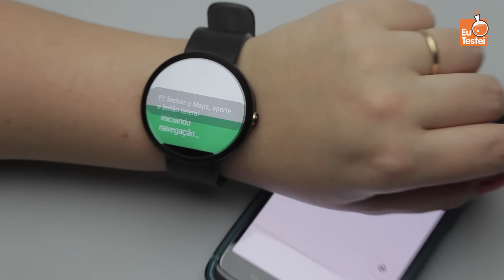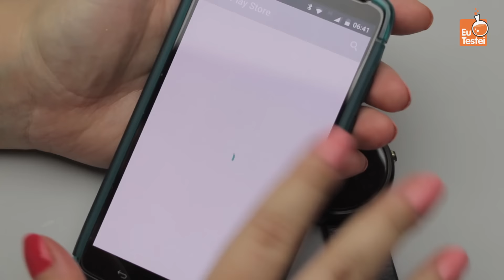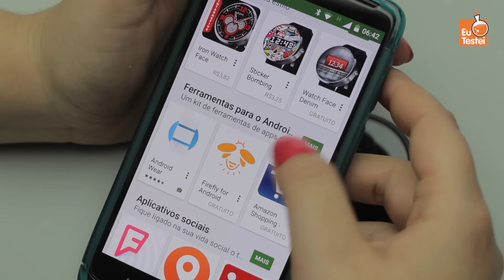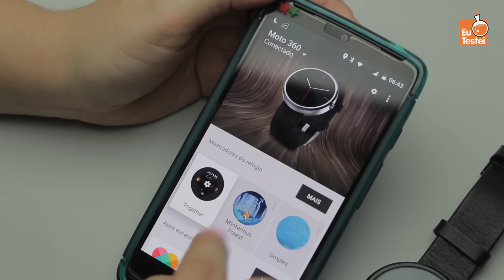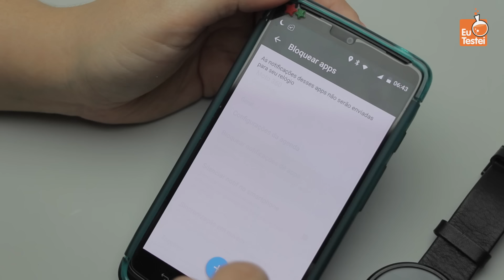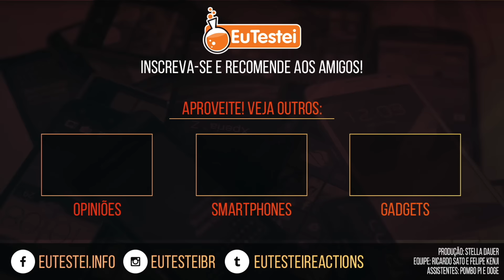Moto 360 Smartwatch Motorola - Vídeo Resenha EuTestei Brasil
Moto 360 Smartwatch Motorola
★ A resenha completa sai em breve, fique de olho!

SIGA O ÍNDICE:
Design - 00:47
Tela - 03:46
Desempenho - 05:59
Sistema - 07:15
Aplicativos - 21:42
Bateria - 24:33
Conclusão - 26:10

Conheça o CidadeTech, o canal que une os melhores youtubers de tec